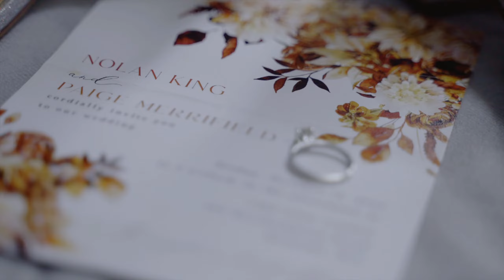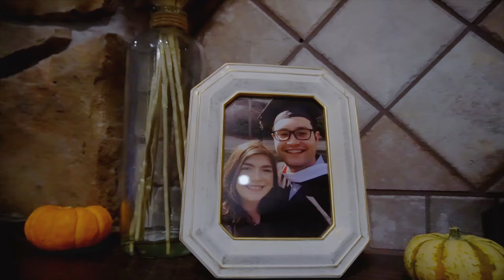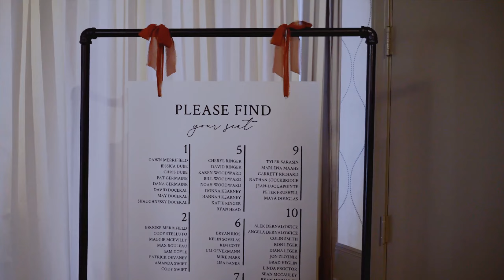Connecticut Wedding Videographer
Nolan & Paige tied the Knot at the Log Cabin in MA. They shared their love with all guest and family that came to celebrate with them on this special and memorable day of autumn..